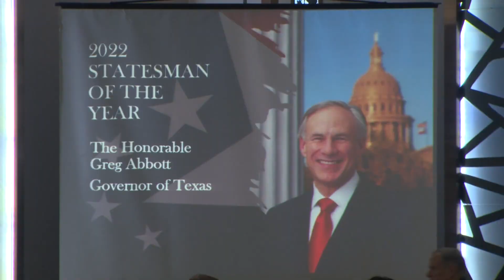Gov. Greg Abbott speaks in Houston at Texas Asian Republican Assembly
He spoke about the importance of the Asian vote in the upcoming November election and addressed bail reform, immigration and the transportation of migrants.